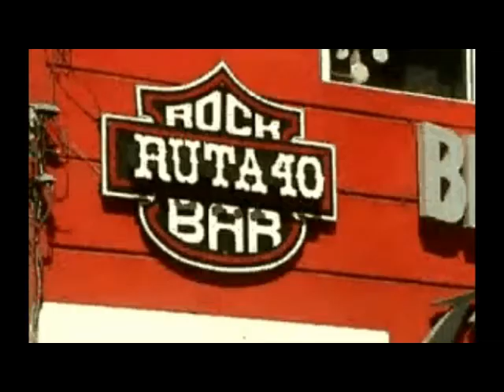Mestre quiere modificar el horario de cierre de los boliches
De a poco, el intendente Ramón Mestre pone en cumplimiento lo que fue una de las promesas de campaña: "ordenar la noche cordobesa", lo que implica la labor de bares, pubs, boliches y bailes. En este caso se analiza un reclamo que vienen expresando los empresarios bolicheros, e implica la posibilidad de extender el horario de cierre de los locales nocturnos, hasta las 6 de la mañana.